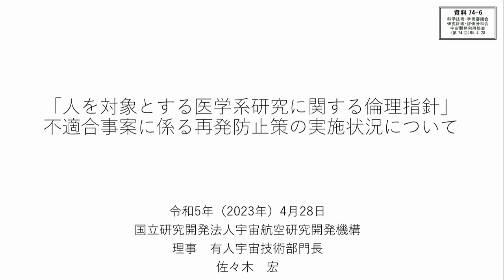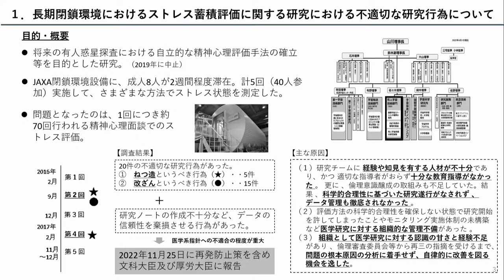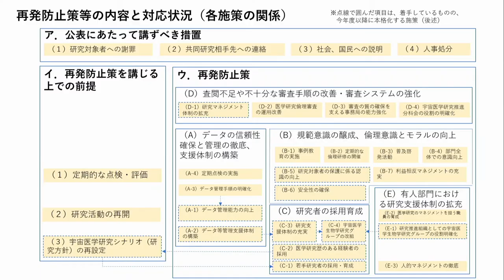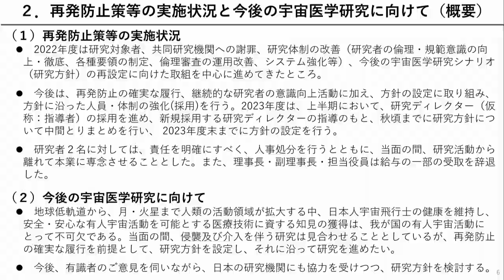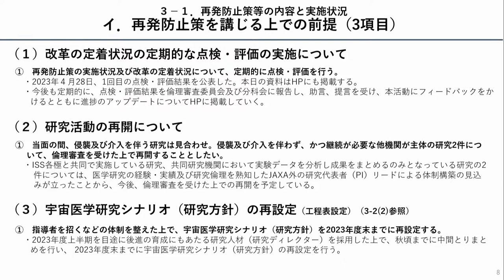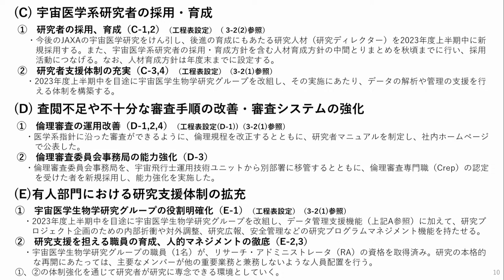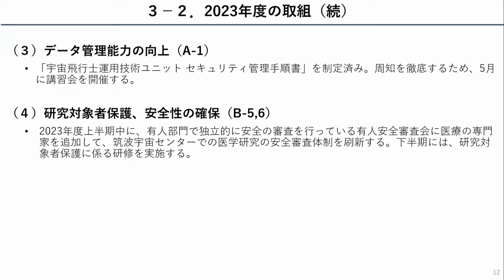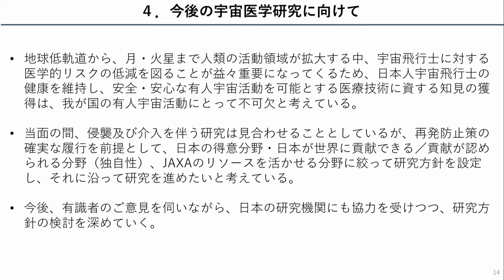「人を対象とする医学系研究に関する倫理指針」不適合事案に係る再発防止策の実施状況に関する記者会見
開催日時：2023年4月28日(金)　17：00～
登壇者：
JAXA 理事／有人宇宙技術部門長                                           佐々木 宏
有人宇宙技術部門 事業推進部長                                             小川 志保
有人宇宙技術部門 宇宙飛行士運用技術ユニット長             久留 靖史

※本日の説明資料「「人を対象とする医学系研究に関する倫理指針」不適合事案に係る再発防止策の実施状況について」
※「閉鎖研究における不適切な研究行為への対応について」